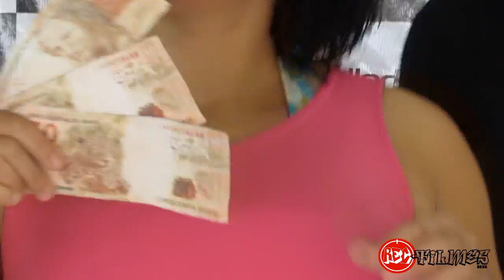VIDEO CLIP OFICIAL BERGUINHO ATREVIDO É SÓ OSTENTAÇÃO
mellody produções
Telefones para contatos 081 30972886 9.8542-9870